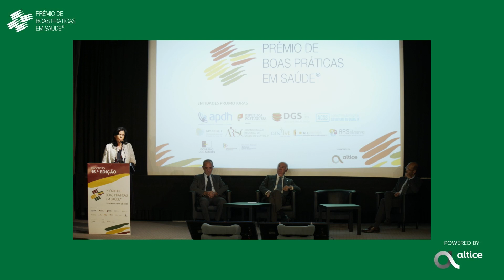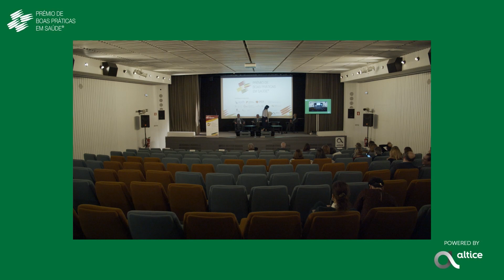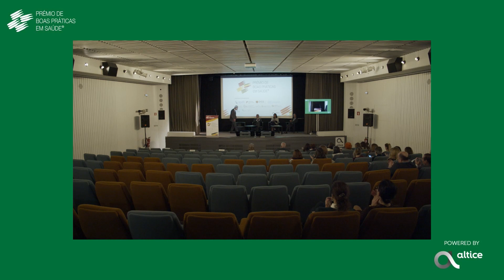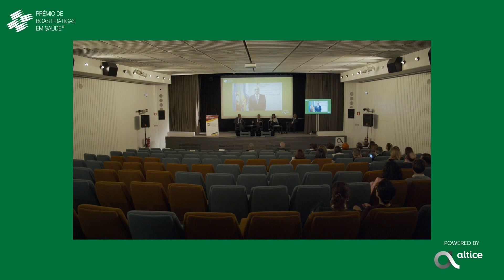Sessão de Abertura do Encontro da 15.ª Edição do Prémio de Boas Práticas em Saúde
Victor Herdeiro, Presidente, Administração Central do Sistema de Saúde

Arquimínio Eliseu, Elemento da Comissão Científica do PBPS, em representação da Presidente do Conselho Diretivo da ARS Alentejo, Filomena Mendes

Anabela Barata, Vogal do Conselho Diretivo, em representação de Luís Pisco, Presidente do Conselho Diretivo, ARS LVT

Herberto Jesus, Diretor Regional da Direção Regional da Saúde da Região Autónoma da Madeira

Carlos Pereira Alves, Presidente da Direção da Associação Portuguesa para o Desenvolvimento Hospitalar

Luís Ribeiro da Silva, Chefe de Gabinete da Presidente Executiva, Altice